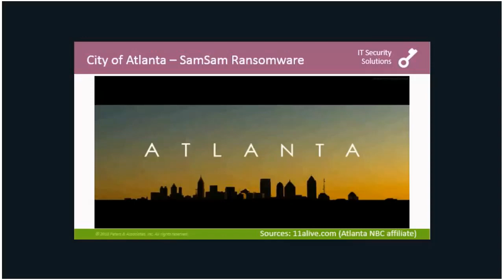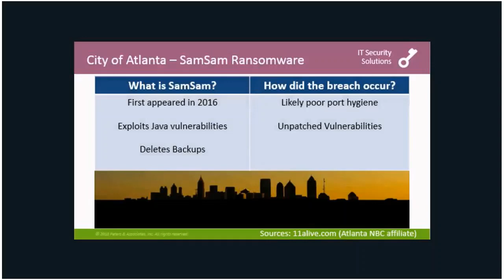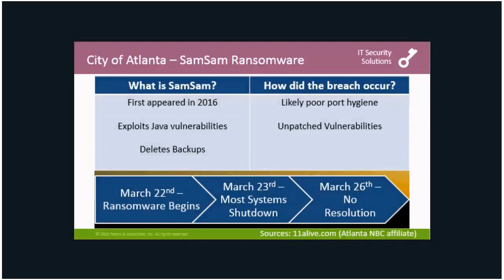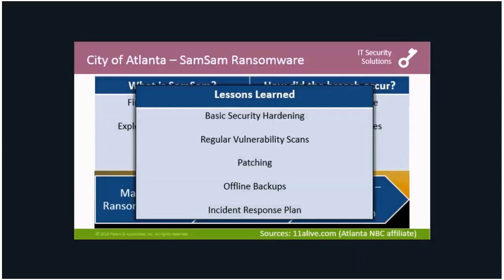SamSam Ransomware in City of Atlanta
Learn how to respond to a cyber attack as Adam Gassensmith breaks down the recent Ransomware event in the City of Atlanta. SamSam ransomware was responsible for widespread disruptions last week within the city.

Part of This Month in Cyber Security for March 2018